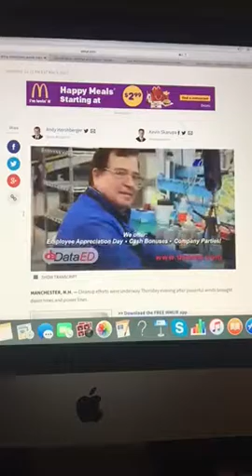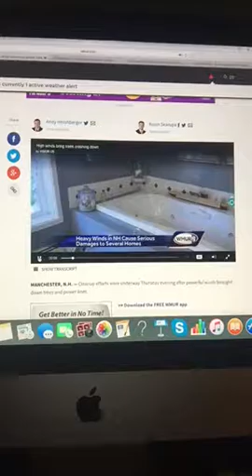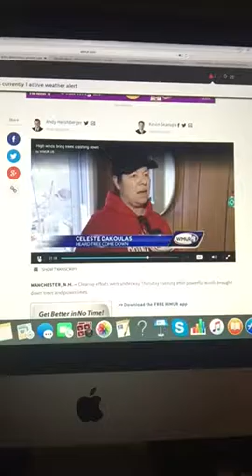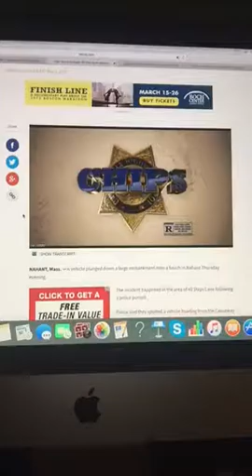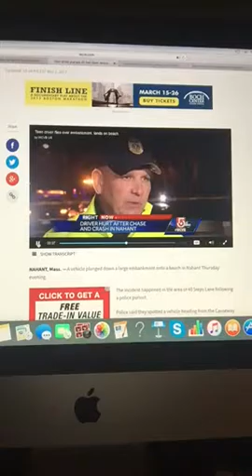The Riley King Newscast